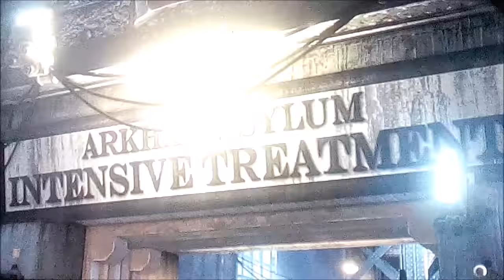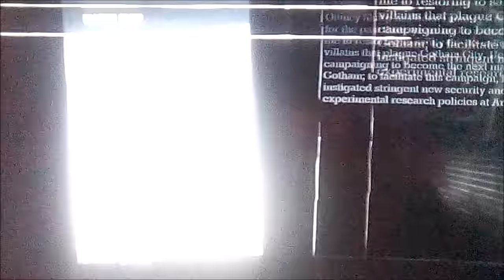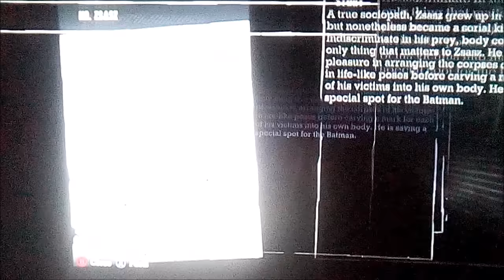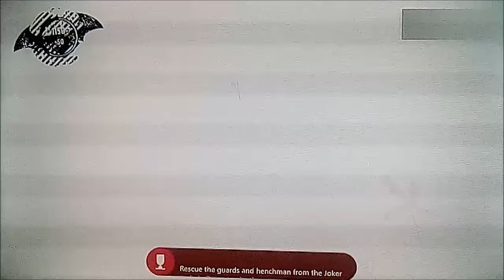Batman Return to Arkham Asylum part 1